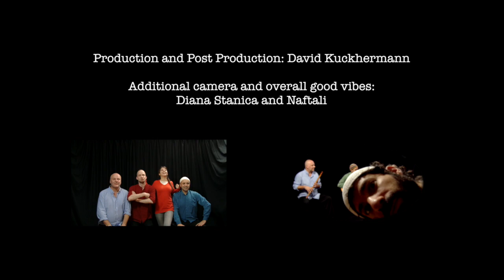Aranya - Tonada Para un Angel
Mauricio Garay: Guitar and Composition
Richard Ekre-Suzzi: Bansuri
David Kuckhermann: Hang, Pantam and Riq